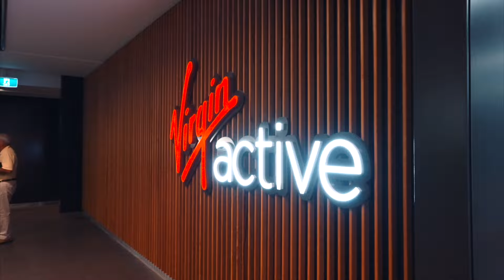Virgin Active Pitt Street | virtual tour of the club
Say hello to our beautiful Pitt St club😍

We're excited to share our recent club refurbishments:
🏋️ new Lift Club studio, exclusive to Pitt St
👟 updated functional fitness area
💪 brand new Grid Training studio
✨ fresh signage and cosmetic updates

In the heart of Sydney CBD, Pitt St is a sanctuary to escape the hustle for a moment and focus on your full potential.

Key Highlights:
•A wide range of group exercise classes
•Aqua facilities for aquatic fitness and relaxation
•Relaxation in our cosy sleep pods
•The thrilling challenge of the rock climbing wall
•A diverse world of health and wellness
•Are you ready to experience the epitome of wellness? Let's inspire others to discover the wonders of Virgin Active Pitt Street

Experience our expertly crafted programs like Reformer Pilates, Grid Training (HIIT), Cycle, Boxing, Lift Club, Yoga, Personal Training, and more, taught by world-class instructors and fitness coaches, from the comfort of your home. With a variety of classes that require little to no equipment, we’ve made it easy for you to get the workout you want, right when you want it.

👍 LIKE – are you ready to experience the joy of self-love through fitness?
📣 SHARE – want to inspire others to live a fit and healthy lifestyle?

Join us at Virgin Active Australia and explore our clubs located in Sydney and Melbourne. Let's embark on this wellness journey together!